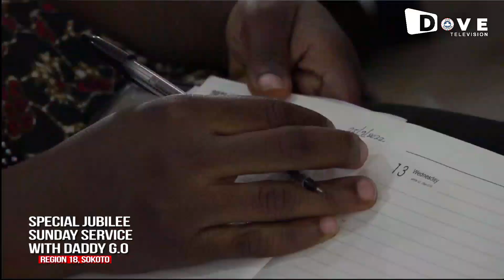SPECIAL SUNDAY SERVICE WITH PASTOR E.A ADEBOYE || JUBILEE HEALING SERVICE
You are watching Special Sunday Service with Pastor E.A Adeboye.